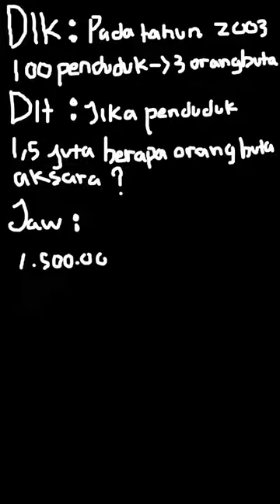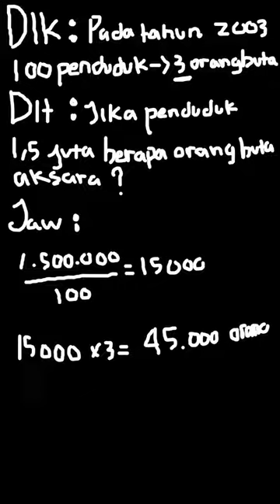Hasil sensus tahun 2013 disebutkan bahwa d... | Mandiri Matemat | Kelas 7 | Matematika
✅ Dalam video ini kita akan membahas: Hasil sensus tahun 2013 disebutkan bahwa dalam setiap 100 penduduk terdapat 3 orang yang buta aksara. Sebuah kabupaten memiliki penduduk 1,5 juta penduduk, maka banyak warganya yang buta aksara adalah ...
A. 1.500 orang
B. 4.500 orang
C. 15.000 orang
D. 45.000 orang
Tema:
Kelas: 7
Mata Pelajaran: Matematika
Bab: 7
Buku: Mandiri Matematika Untuk SMP/MTs kelas VII / 1

👉 Buku yang telah tersedia:
{PLAYLIST_LINK}
Di mana kamu dapat menemukan kami?